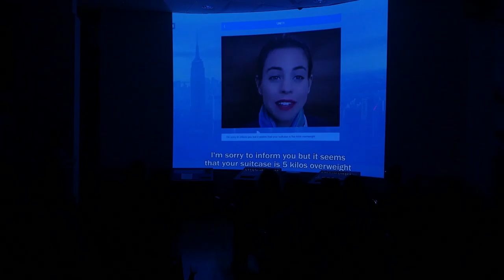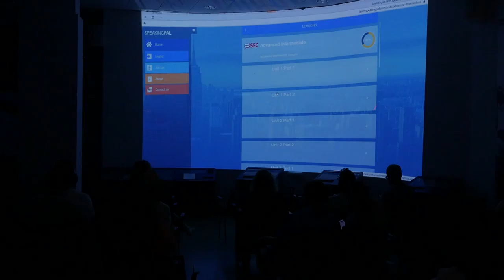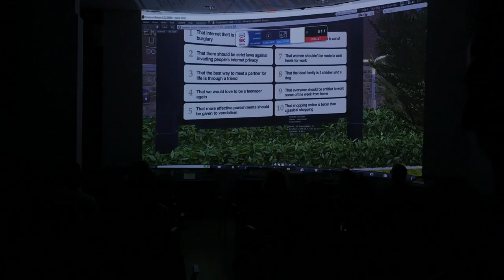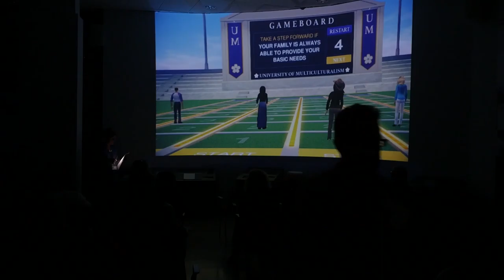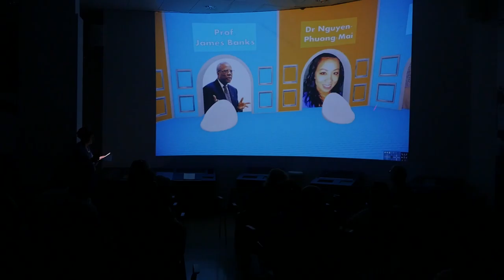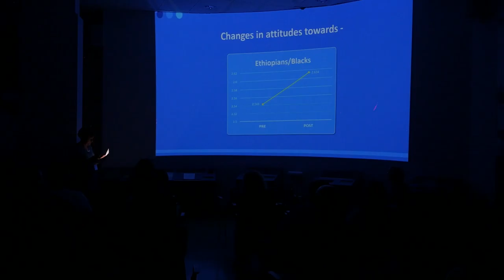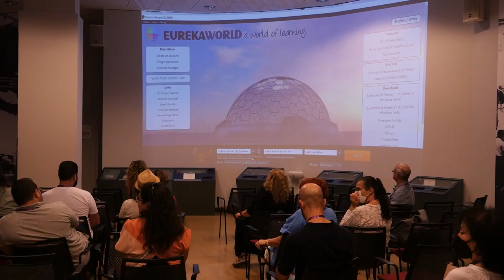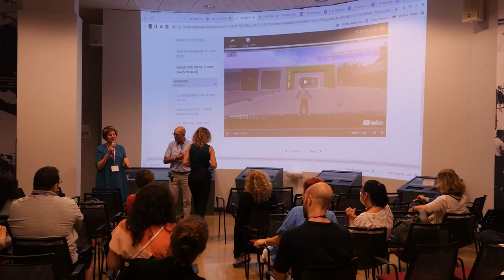מושב 22 - גישות חדשניות לקורסים מקוונים רבי משתתפים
0:00 Immersive learning of English for the Ptor (Exempt) level (פאנל)
ד”ר איליין חוטר מכללת תלפיות, ד”ר מנאל יזבק אבו אחמד מכללת סכנין, ד”ר ג׳ן סנדיק מכללת דוד ילין, וד”ר אילן נגר מכללת גבעת וושינגטון
27:40 שילוב עולמות וירטואליים ללמידה בקורס – מבוא לרב תרבותיות (פאנל)
ד”ר איליין חוטר מכללת תלפיות, ד”ר נועה שפירא המכללה האקדמית כנרת, ד”ר אולז’ן גולדשטיין מכללת קיי, ד”ר מנאל יזבק אבו אחמד מכללת סכנין, ד”ר אימאן נחאס המכללה האקדמית הערבית לחינוך, ד”ר אילן נגר מכללת גבעת וושינגטון וד”ר רינה ריינר מכללת תלפיות